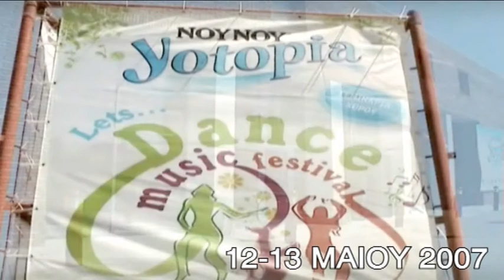DMF by lucy 2009 (HQ)